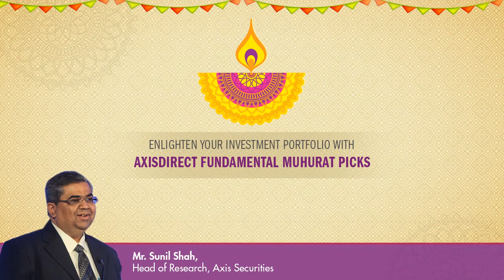Diwali Muhurat Fundamental Picks | Invest before Diwali 2017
Every year for Diwali, we bring you a portfolio of stocks picked by our team of research experts. Here, Mr. Sunil Shah, Research Head at Axis Securities brings out the investment rationale behind the Muhurat Stock Picks. Invest in the AxisDirect Diwali 2017 Muhurat Fundamental Stock Picks. Wishing everyone a happy Diwali and a prosperous new Year from the Axis Securities